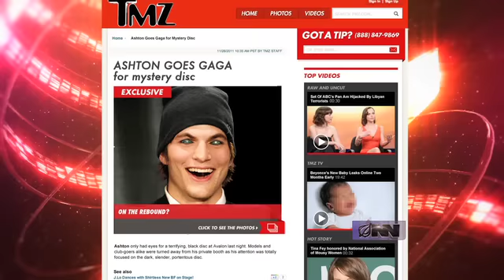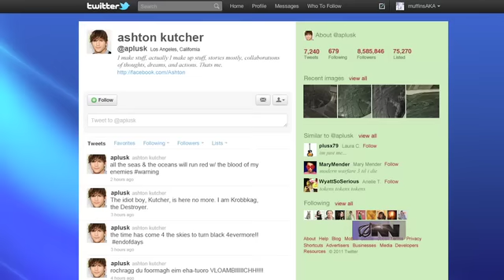Ashton Kutcher Caught Canoodling With Ancient Disc Made Of Pure Evil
Now that Demi is out of the picture, Ashton is up to his old bachelor ways, out on the town with his arms wrapped around a glowing disc hewn in the fires of hell.